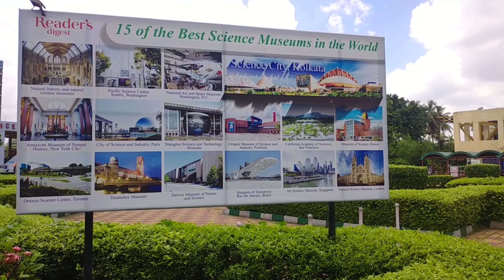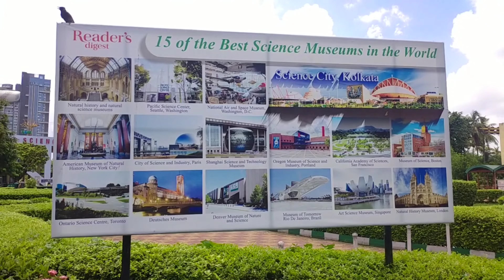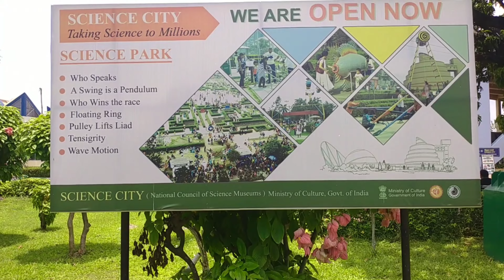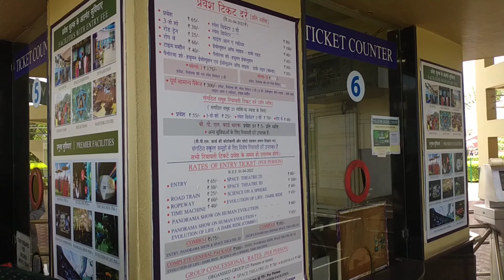Trip to Science City Kolkata India's largest science museum Part 1